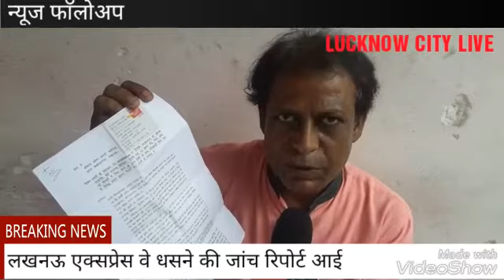12 लाख रूपये लोन देने का झांसा देकर बनाया ठगी का शिकार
न्यूज फाॅलोअप
धोखाधड़ी के आरोपों से घिरी महिन्द्रा फाइनेंस
लखनऊ निवासी ज़हीर अब्बास से हडपे गए 1लाख 36 हज़ार रूपये
12 लाख रूपये लोन देने का झांसा देकर बनाया ठगी का शिकार
धोखाधड़ी के खेल में भारतीय एक्सट्रा लाइफ बीमा कम्पनी का लखनऊ कार्यालय भी शामिल
निशां,शफीक,नवीन,देवेन्द्र,रोहित,नितिन,पूजा के खिलाफ राजधानी पुलिस को दी तहरीर
ठगी का शिकार हुए ज़हीर ने थाना सआदतगंज के बाद अब थाना हजरतगंज में दी तहरीर
न्यूज बाइट- ज़हीर अब्बास पीड़ित
विशेष संवाददाता ज़ाहिद अली की रिपोर्ट प्रेसमैन न्यूज लखनऊ 30 अगस्त 2018                                                         लखनऊ सिटी लाइव